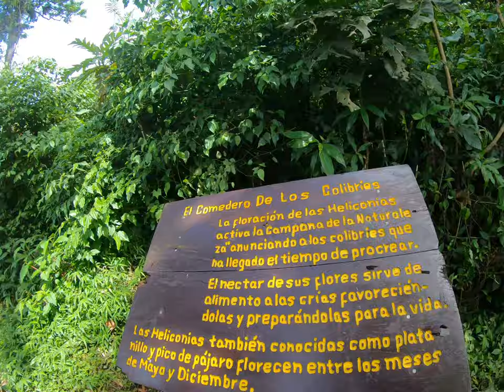2019 Nicaragua Mombacho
2019 Nicaragua Vacation. Taking a hike in the cloud forest of Monbacho. Tour guide was giving a comprehensive talk of how the landscape was re-shaped after volcanic eruptions.